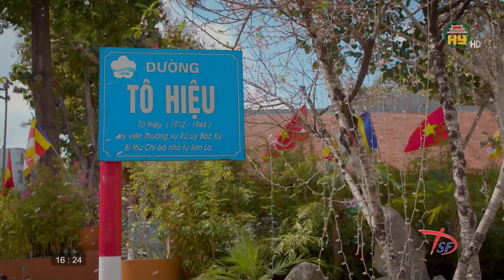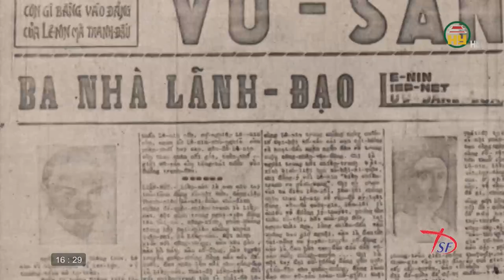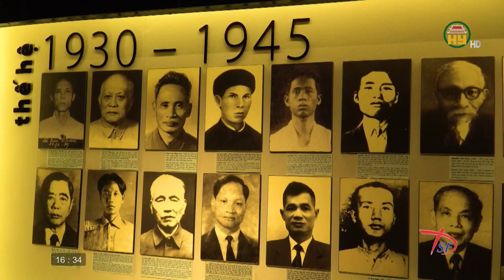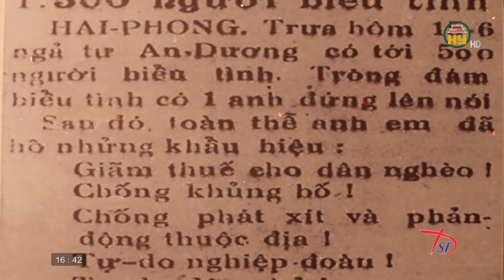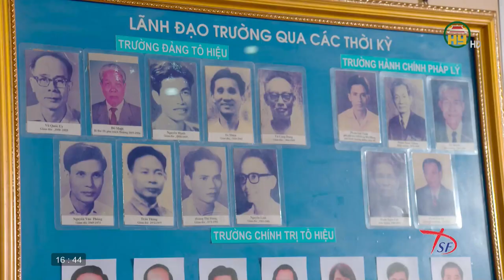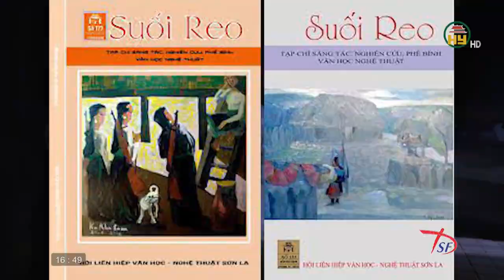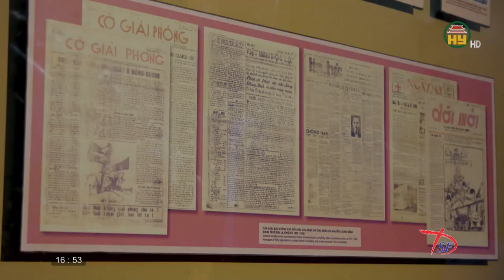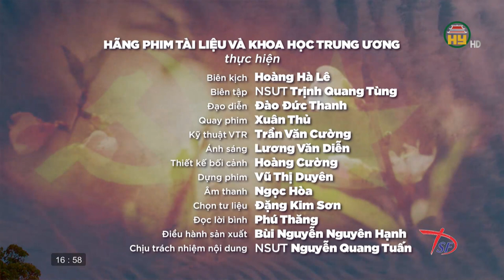Phim tài liệu; Sáng mãi tinh thần Tô Hiệu